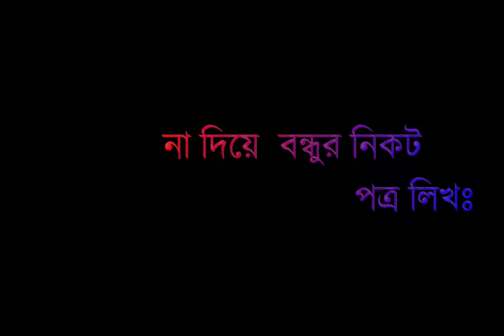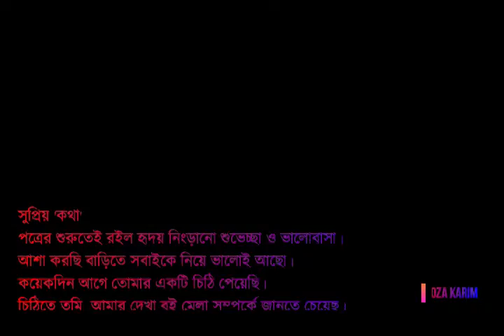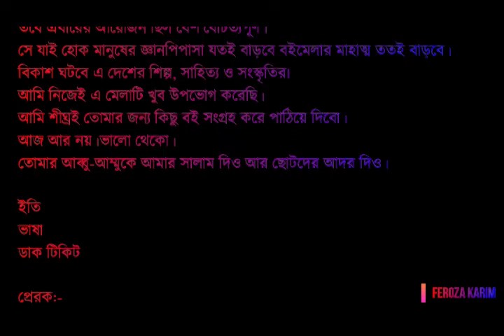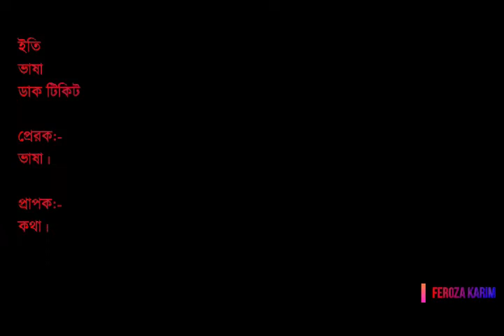চিঠি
CLASS-4
SUBJECT-BANGLA